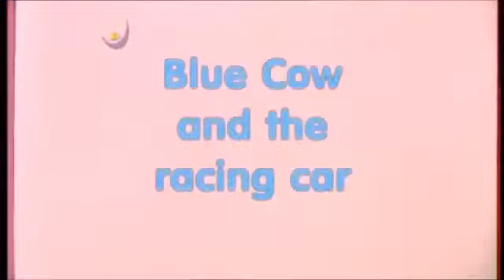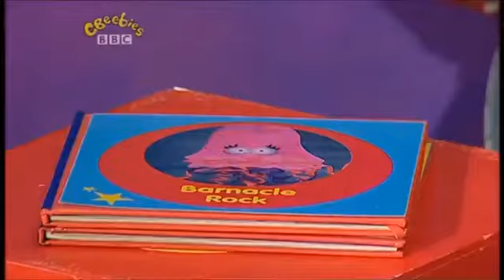The Story Makers: Series 2: Telephone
At night in the children's library the Story Makers conjure up new stories for the young. Byron's mobile phone is getting in the way of making stories.

Story Maker: Byron
Stories
Playbook: The 1 o'clock club
Barnacle Rock: The oogly googly fing
Blue Cow: Blue Cow and the racing car